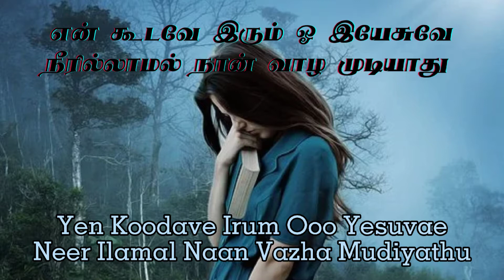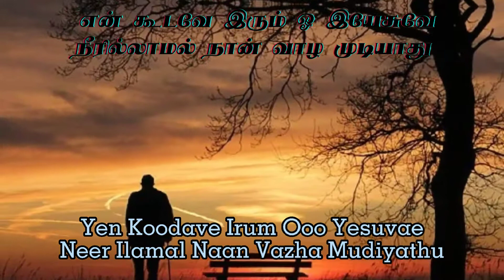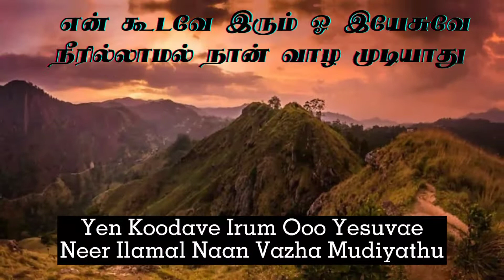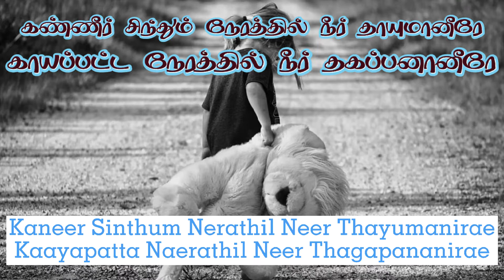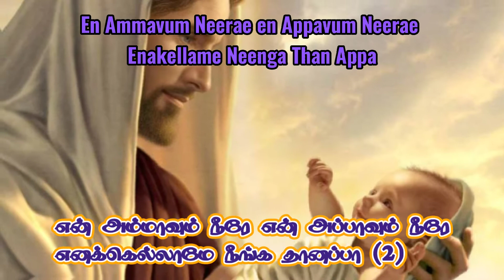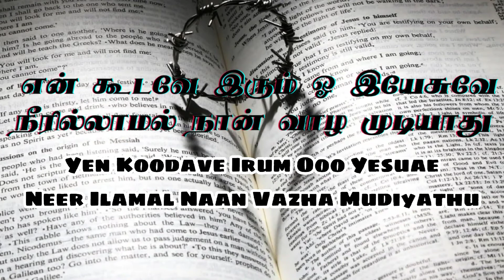என்கூடவே இரும்|En koodave irum lyric song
Tamil and english lyrics
Yen koodavea irum Tamil christian song
J.S.L DK